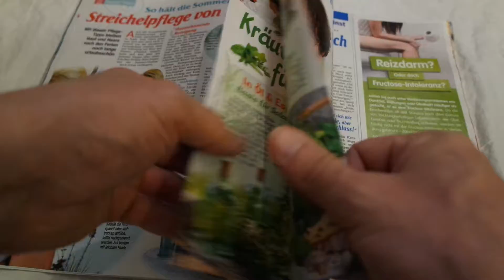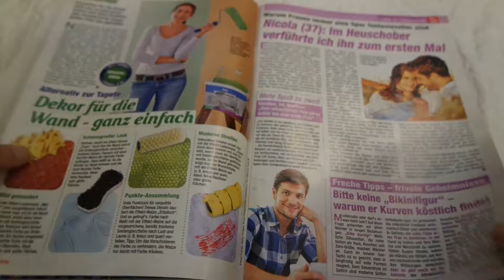Frau im Trend 33____2017